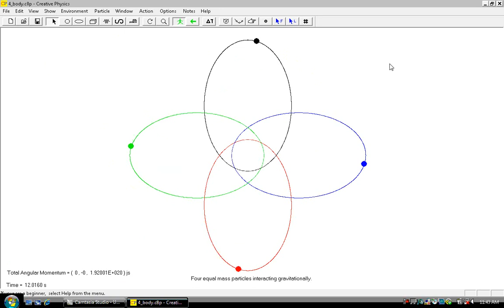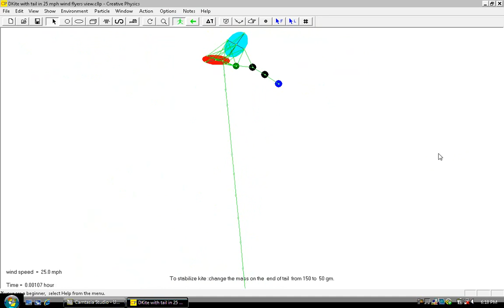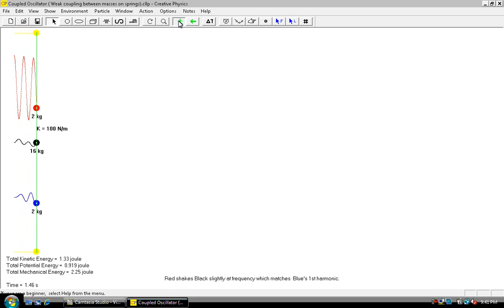Creative Physics® Software in the Making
Creative Physics® 5.0 is 3D Interactive Software based on the core principles of Classical Physics. A powerful interface and user-friendly design make it perfect for high school, university, and graduate-level physics and astronomy labs. Included are over 400 pre-built experiments taught in classical physics. Creative Physics is an excellent way to convey concepts of vector addition, parabolas, and other math concepts, and it is a favorite software among math teachers. Creative Physics® 5.0 supports Microsoft Equation Editor and WordPad, so the professor can add equations or notes directly onto the screen of the 3D simulation. The user-friendly interface makes it easy for the teacher to create his own physics or math problems, literally within seconds for students to work- and then see them run in 3D. One can select an environment for the experiment, such as in air or a vacuum, water, apply gravitational or electric fields and much more. Creative Physics® is user-friendly, has on-screen help, and a powerful interface. It is compatible with Windows XP/Vista/7/8. Please see our website for more details, or to download and try Creative Physics® completely free! We are constantly improving Creative Physics® and all purchases come with free updates for the life of the product. Creative Physics® is available for download purchase and a CD purchase option, if preferred, will be offered at checkout. Tutorial videos are available on our Youtube site, with new ones being released regularly.

For our customers' convenience, our shopping cart is available worldwide in 21 currencies and in 25 languages. Purchase orders are also accepted. Creative Physics® is made for the student, but powerful enough for the professor. Creative Physics® is a Registered Trademark of Stewart Software, LLC.

"Creative Physics®. A Secret of Ivy League Schools for Over 20 Years."

"Creative Physics®. Made for the student, but powerful enough for the Professor."